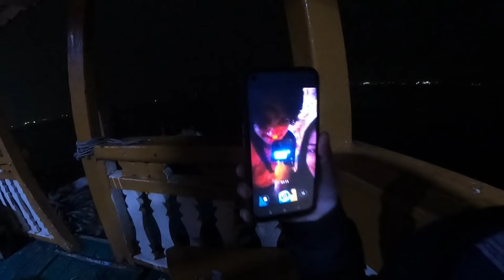Finally Another Vlog With The Cute girl| New Tyre For Cutie| Boat Ride| Fun| Must watch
Warm welcome my Family.

My 1st vlog after get discharged.